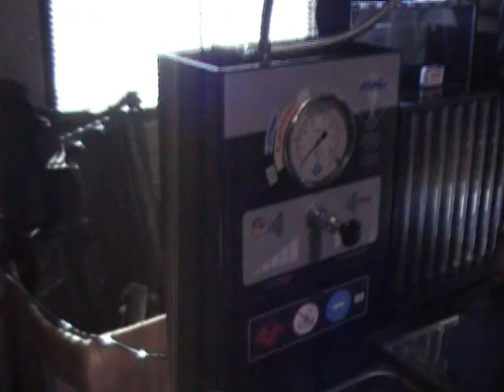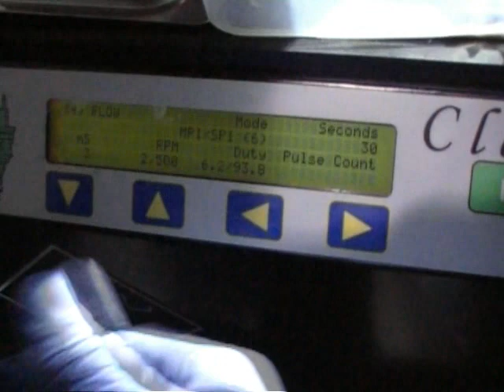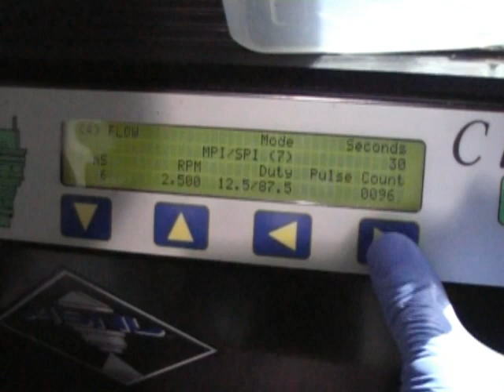HorsepowerFreaks Fuel Injector Testing for HPF M3 Turbo Systems